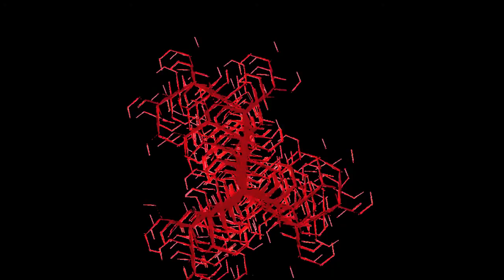184 Dorian Diatonic, 2 part Diesis